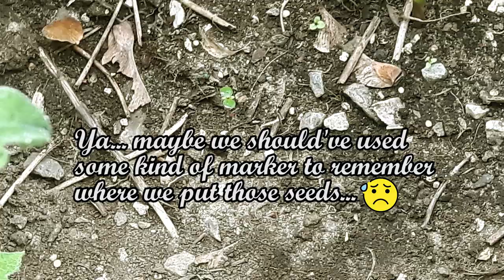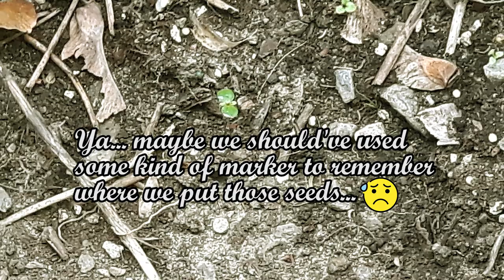Relaxing Instrumental Background Music | A Look at Our First Garden | Part 1 of 2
We chose to do things a little bit differently for this music video. Because nature is good for our mental health, we wanted to share with you some photos of our urban garden along with photos of plants coming back to life here, after a long winter in Montreal. This year, we decided to start a small vegetable garden. We used seeds from vegetables we ate during the winter and a few commercial seeds for cucumbers and started growing them in the house during the month of April. We decided to try 4 types of vegetables:

• Tomatoes (cherry and Roma)
• Bell peppers (red, yellow, and orange)
• Cucumbers (English and Earliest Mincu)
• Winter Squash (Kabocha and Acorn)

We planted the sprouts in the soil on May 18, 2020. The weather has been warmer than usual for this time of the year, so we are taking advantage of it. Today, it is 19 °C (or 66 °F) but Wednesday, it was an intense 36.6 °C (or 97.9 °F) which was a record for the month of May in Montreal! Although our vegetable plants are still tiny (see pictures in the video until 00:04:08 ), we cannot wait to see how much vegetables we will be able to harvest in a couple months. We will share our experience with you in part 2 of 2 in July. Maybe in September also, depending on if we are still able to harvest or not.